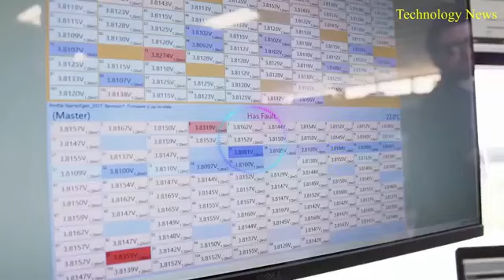Most Advanced Vehicles all over the world 2